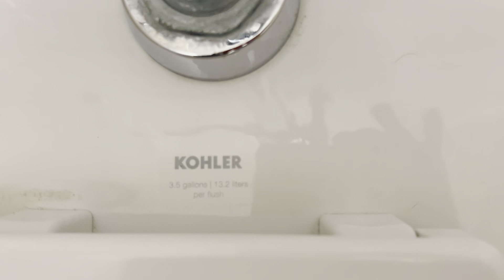5,858. Law Center Men’s Restroom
This restroom was filmed at the Law Center at the University of Toledo in Toledo, OH. The fixtures are: 6 2000’s Kohler Bardons and 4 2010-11 Kohler Strattons. This restroom is nice!! Rating: 10/10